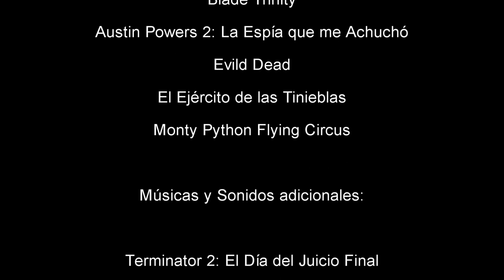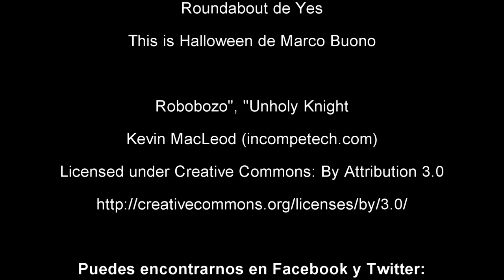Especial de Halloween 2021 (Yo Compré Una Moto Vampiro)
Como todos los años, publicamos nuestro especial de Halloween del canal. Esta vez toca hablar de Yo Compré Una Moto Vampiro.